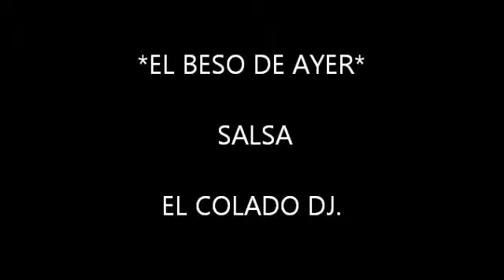BESOS DE DESPEDIDA salsa romantica MANDARINA CHINA ORQUESTA POR EL COLADO DJ